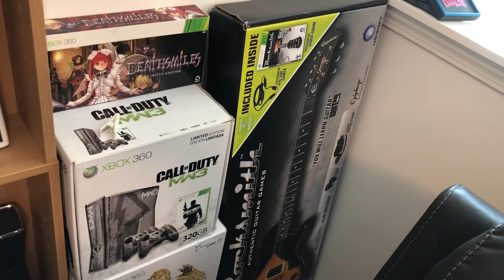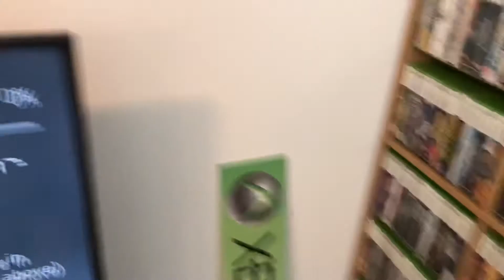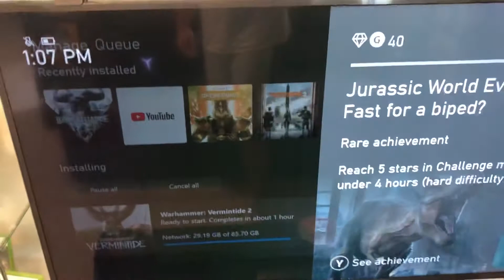Video game room tour 2021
Showing off my game loft and updates on the channel!